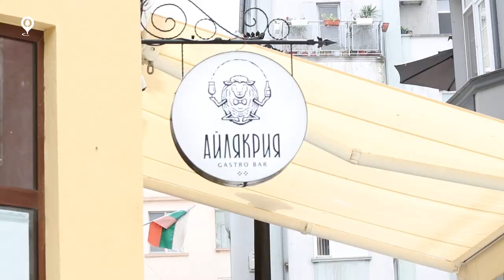България | Един Айляк Ден в Пловдив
Пловдив е сред любимите ми градове в България. Често го посещавам защото тук живеят мои приятели. Бях на гости на сем. Йовкови за уикенда и решихме да обиколим централната част на града.

За град като Пловдив един ден не стига, то е ясно. 🙂 Обикаляхме малките улички в стария град забавлявахме се и го карахме лежерно. Отдадох се на айляка, както може би биха се изразили пловдивчани.

Скоро пак ще дойда в Пловдив…